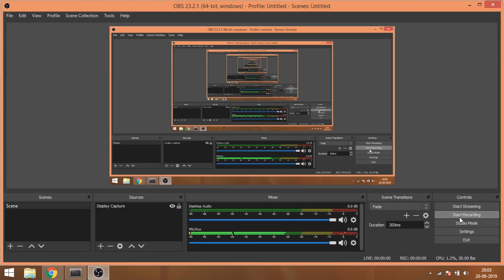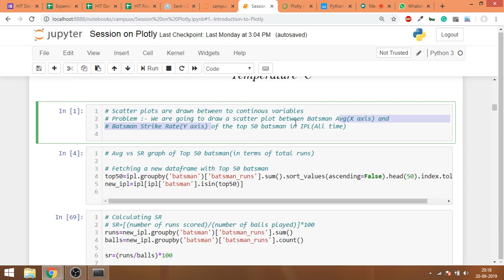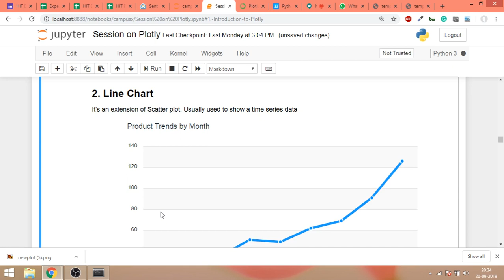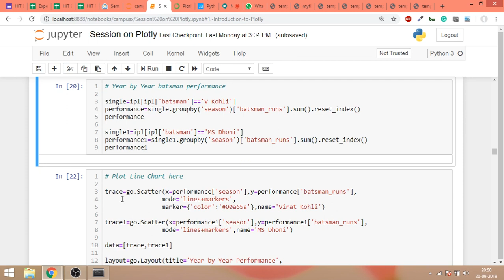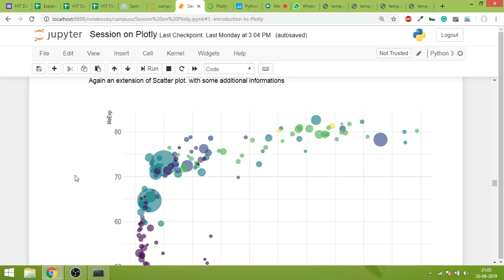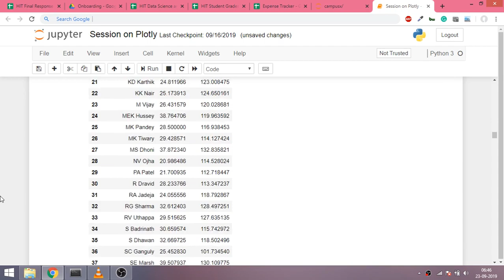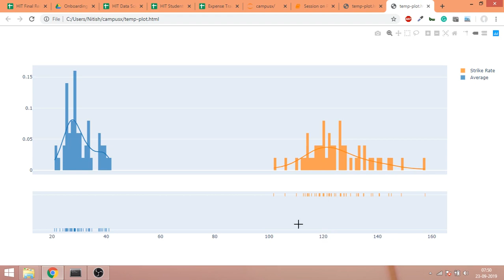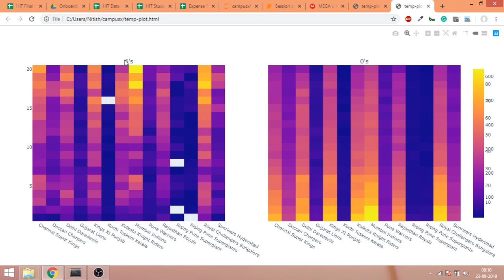Plotly tutorial for beginners | Graph Objects